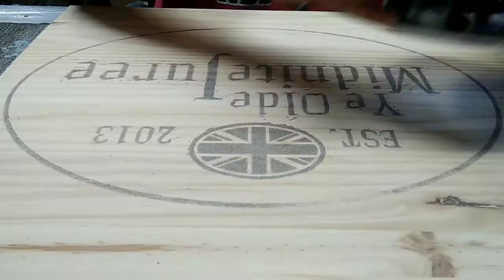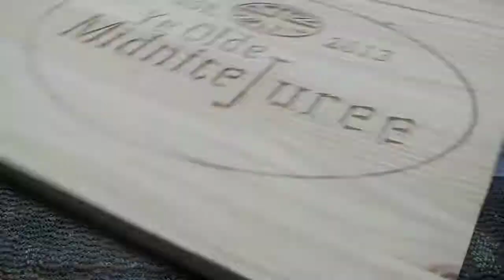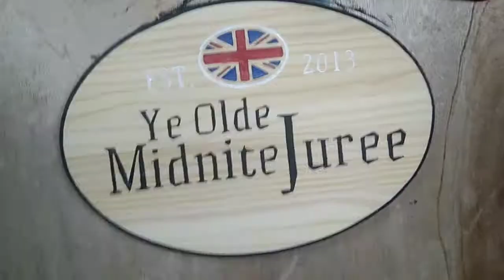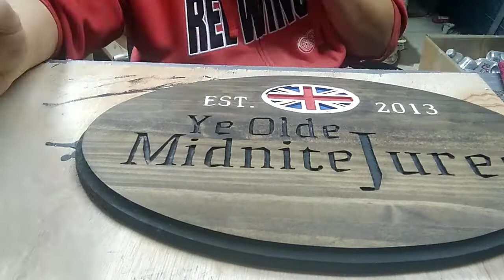Carving A Wood Sign For The Midnight Jury Podcast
In this video I carve a sign for The Midnight Jury Podcast! This fun sign is inspired by British pub signs and it delivered!

Are you a fan of 80's and 90's pop culture, horror and music? The Midnight Jury is the show for you! You can catch every week over at wlwstudios.com or anywhere you get your podcasts!